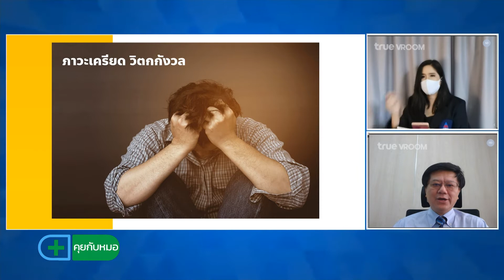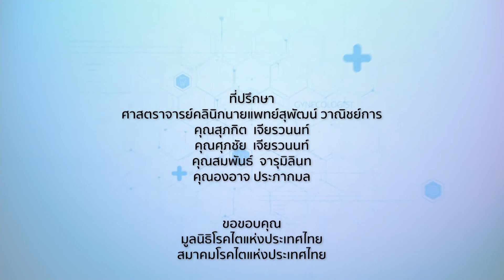สุขภาพจิตของคนไทยในช่วงโควิด-19⎜คุยกับหมอ [18.09.64]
คุยกับหมอ⎪สุขภาพจิตของคนไทยในช่วงโควิด-19
O/A : 18/09/2564

แขกรับเชิญ :
📍ศ.นพ.รณชัย คงสกนธ์
แพทย์ผู้เชี่ยวชาญประจำภาควิชาจิตเวชศาสตร์ คณะแพทย์ศาสตร์ รพ.รามาธิบดี